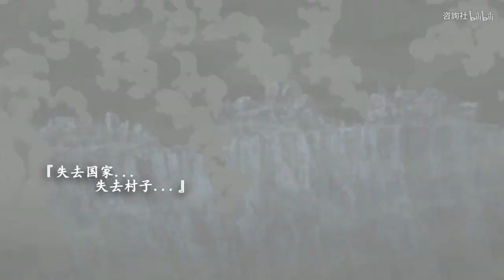16-17年高级招募S忍合辑（去广告重置版）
这次是去广告版，之前可能有人看过，过下就行。由于鼬的是不同形态的版本，我就是没有补须佐能乎的版本。6.9号是鼬的生日，到时候补个《鼬真传》吧。第三个bgm没有找到。素材来自火影优酷视频。）